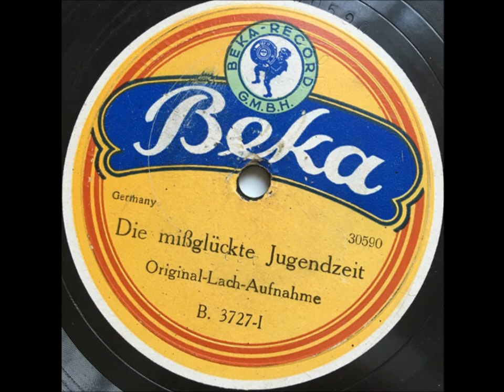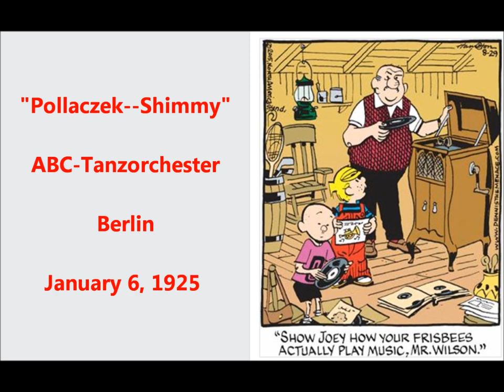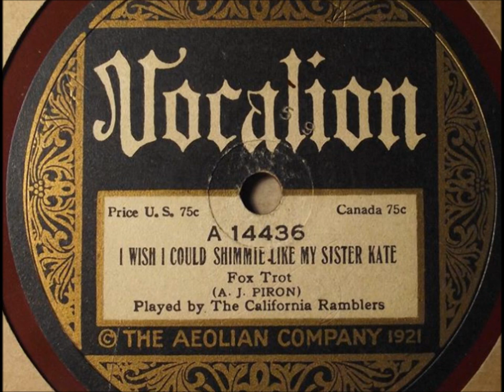ABC -Tanzorchester "Pollaczek--Shimmy" vocalist Willy Engel-Berger Germany (Berlin) Weimar Republic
"Pollaczek--Shimmy" played by ABC-Tanzorchester (Orchestra of Edith Lorand with vocalist Robert Koppel).

The title means "Polish Shimmy."

Recorded in Berlin on January 6, 1925.